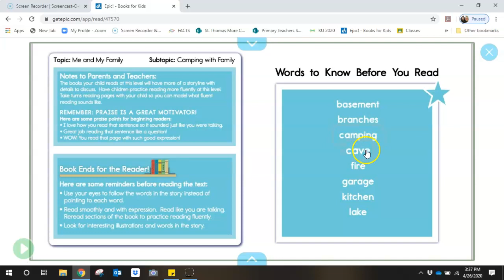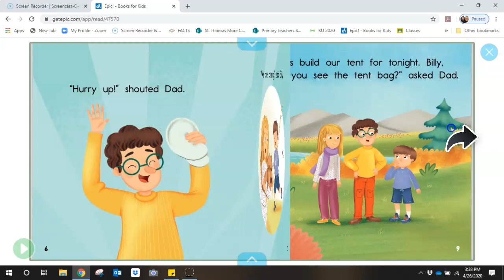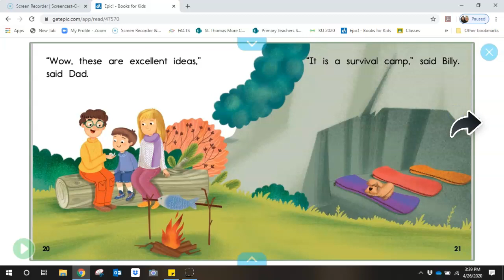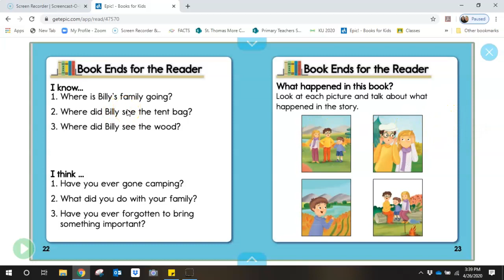Billy's Camping Trip